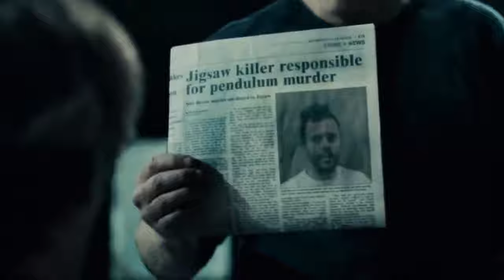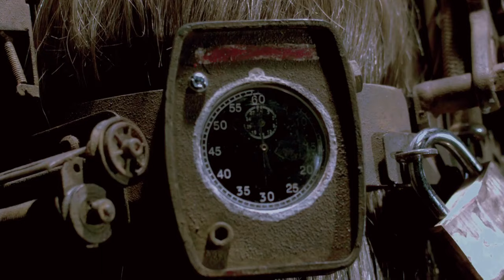Mark Hoffman BROKEN or PURE EVIL - SAW Motive Analysis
There is a reason why mark hoffman has such a brutal reputation among saw fans, taking his jigsaw killer lead in the original serieses latter half he boasts the highest body bag count of all characters, and pulled off many jason staphen movie esque action stunts as he hacked down his oppisition.

But why did he embark on this bloodstained career, is he just pure evil? Or do his motives, like his blades, cut much much deeper.

Music from Uppbeat (free for Creators!)